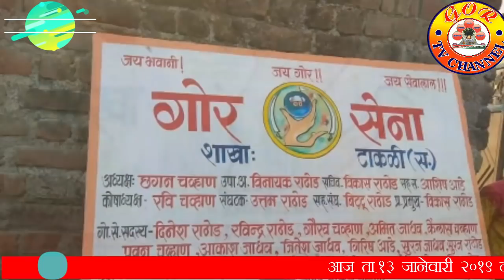Gor Sena Shakha Anavaran an Nivad || गोर सेना शाखा अनावरण नेर,माहूर ,आर्णी ,वर्धा ,तेलंगणा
Jai Gor Jai Seawalal Gorbhayiyo
I my gor tv channel